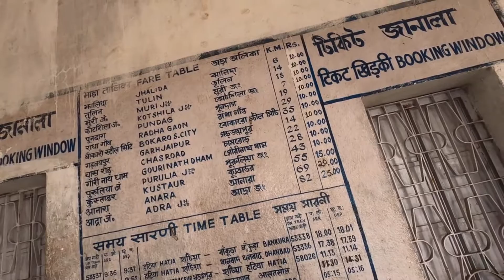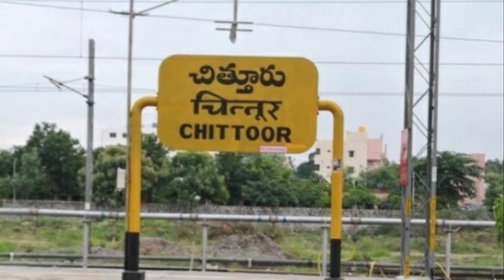Most Haunted Railway Stations In India | भारत के सबसे भूतिया रेलवे स्टेशन | Bhutiya Railway Stations